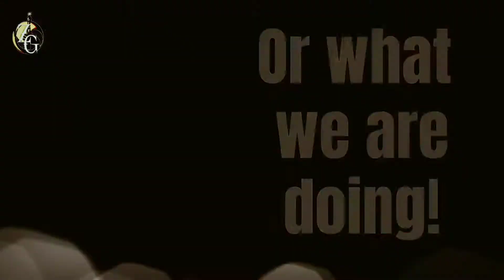BEST SURPRISE EVER! YOU HAVE TO SEE THIS...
Hey everybody! Gotta share this with you! Divine told me that he was going to upgrade my car stereo but I was caught way off guard when he did this! Thanks to my crazy friends for not telling me a thing about it. where's the loyalty!